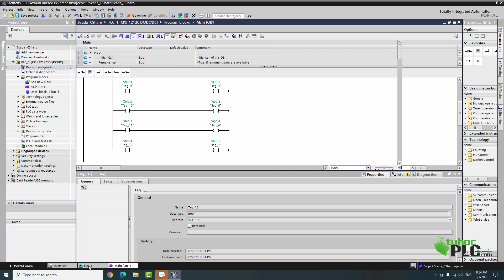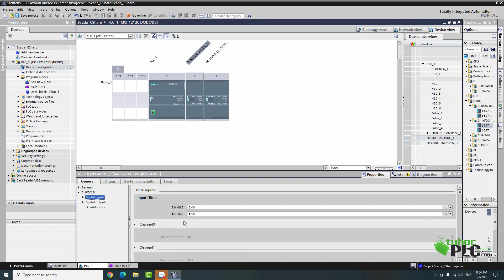Cách xác định địa chỉ vào ra PLC S7 - 1200 | Tự học PLC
- Chuyên đào tạo online lập trình PLC, HMI, Scada
- Xin các bạn hãy ủng hộ và chia sẻ giúp mình để kênh được phát triển ạ